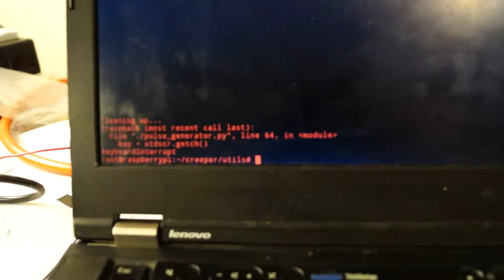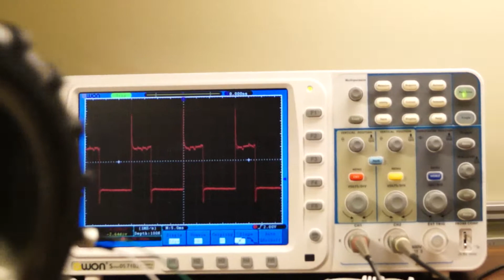Raspberry Pi Electronic Speed Controller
Using the Pi as a PWM generator to drive a 9V RC car motor.